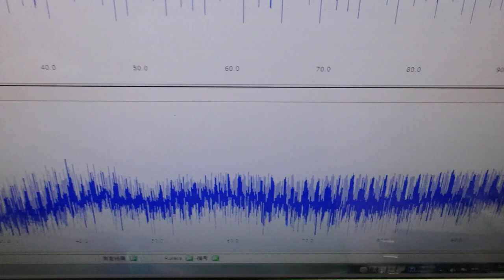メガヘルツの超音波発振制御技術 ultrasonic-labo